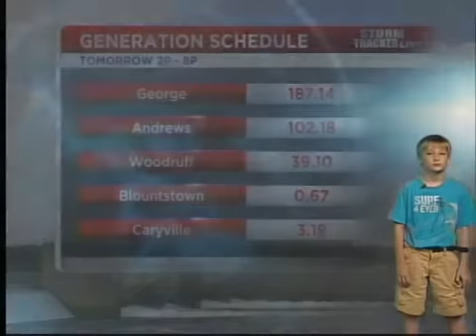Weather Buddy Caleb Dunn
5-30-12 Our weather buddy on WDHN was Caleb Dunn and he was very good.